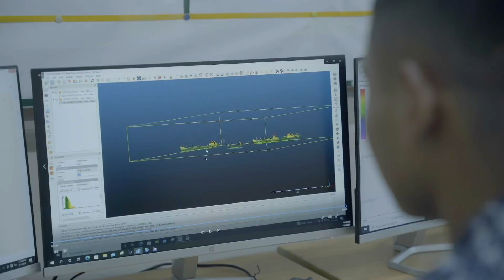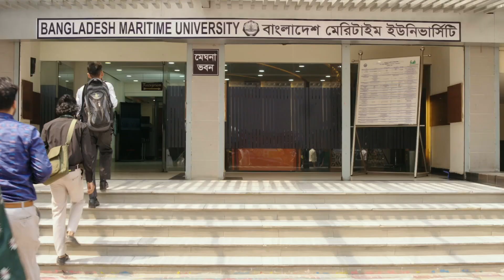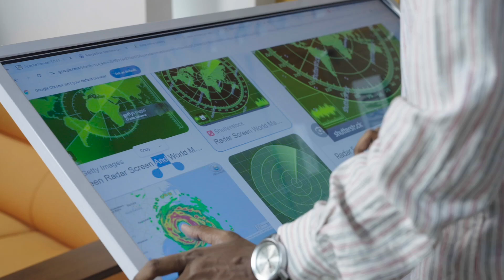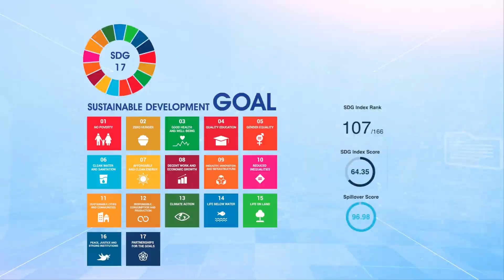Bangladesh Maritime University Documentary 2025 | First Maritime University in Bangladesh | BMU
Welcome to the Bangladesh Maritime University Documentary 2025 — a captivating journey into the nation’s first and only maritime university.
Discover how Bangladesh Maritime University (BMU) is shaping the next generation of maritime professionals, fostering innovation, and contributing to global maritime research.

The founding story of Bangladesh Maritime University

Academic excellence and specialized programs

Modern campus, labs, and training facilities

Research and innovation in maritime technology

Student life, discipline, and achievements

The upcoming relocation to Chattogram by 2026

Bangladesh Maritime University (BMU) came out as the first-ever maritime university of Bangladesh by an Act of the Parliament on 26 October 2013. BMU is renamed from Bangabandhu Sheikh Mujibur Rahman Maritime University, Bangladesh (BSMRMU) since February 12, 2025 under the Presidential ordinance no. 05 of 2025. The Hon'ble President of the People's Republic of Bangladesh is the Chancellor of the University. Right after the inception, the university started its journey towards excellence. MoU with a few reputed Maritime Universities of the world has already been signed for necessary supports to maintain high standards in education system in this university. The university is also planning to include Oceanographic Research Vessel for training of students and research works by scientists to explore our sea area. With the landmark verdict on the delimitation of maritime boundary with India and Myanmar, Bangladesh has been endowed with a large sea area. As the resources on land are depleting, it has become imperative for the nation to look towards the sea for its survival. Effective exploration and exploitation of maritime resources are therefore paramount towards economic emancipation of the country in the 21st century. Besides, the onus of maintaining ‘good order at sea’ is becoming heavier with the passage of time. In order to attain these goals, the nation desperately needs right kind of human resources. BMU with its motto ‘We Strive for Maritime Excellence’ would provide necessary human resources for the nation, through the creation of effective, well qualified, and knowledgeable human resources in the coming days. Towards attaining its goals, the university is conducting both graduate and post-graduate courses on various maritime fields. The process to establishment of permanent campus is going on, where other specialized fields of study will be opened. Thus, it will endeavour to emerge as a center of excellence in maritime higher education within the shortest possible time.